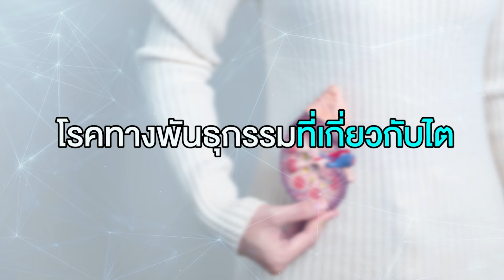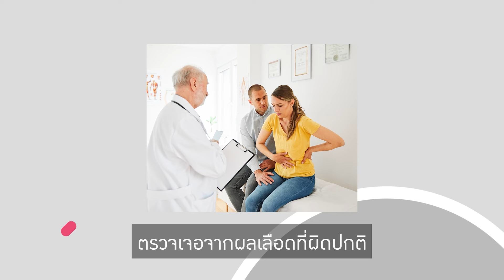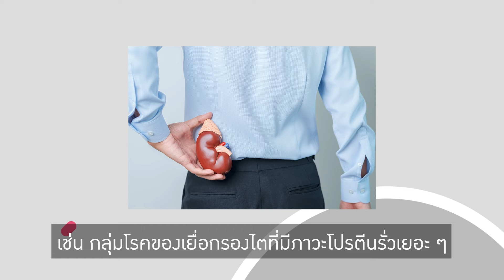โรคทางพันธุกรรมที่เกี่ยวกับไต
โดย นพ.เจนวิทย์ วงศ์บุญสิน แพทย์ชำนาญการด้านอายุรศาสตร์โรคไต และเวชพันธุศาสตร์โรคไต

🔸 ศูนย์พันธุศาสตร์เชิงป้องกัน และสุขภาพครอบครัว โรงพยาบาลบำรุงราษฎร์ โทร.